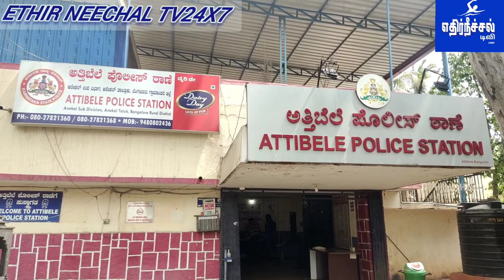தமிழ்நாடு கர்நாடகா எல்லை யில் குடும்பப் பிரச்சினை காரணமாக மனைவியை கழுத்தை அறுத்துகொலைசெய்த கணவன்கைது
பெங்களூரு மாவட்டம் ஆனேக்கல் தாலுகாவிலுள்ள எடவன ஹள்ளி அருகே உள்ள அப்பையன்பாலயா கிராமத்தில் குடி பெயர்ந்து வரும் சம்பத்குமார் என்கின்ற அலீஸ் கேசவா, தந்தையின் பெயர் மாரப்பா, சம்பத்குமார் என்கின்ற ஆலிஸ் கேசவா, கடந்த 12 வருடங்களுக்கு முன்பு கைவாரம் அருகே, சிக்கபள்ளபுற மாவட்டம் சின்னமலை தாலுகாவிலுள்ள  சின்னதடம்பி கிராமத்தில் சம்பத்குமார் என்கின்ற அலீஸ் கேசவா, 38 வயதான இவர் லாவண்யா என்ற பெண்ணை கடந்த 12 வருடத்திற்கு முன்பு திருமணம் ஆகி உள்ளார்,
 இந்த நிலையில் இந்த தம்பதிகளுக்கு, இரண்டு ஆண் பிள்ளைகள்  உள்ளனர், முதலாவது பார்க்கவர், வயது 9 அர்ஜூன் என்பவருக்கு 5 வயது ஆகி உள்ளது, கணவன்  மனைவிக்கு இடையே தினந்தோறும் சந்தேகத்தின் அடிப்படையில் சண்டை போடுவதாக தகவல் வெளியாகியுள்ளது. எனவே இந்த நிலையில் இது தினந்தோறும் நாளுக்குநாள் சந்தேகத்தின் அடிப்படையில் முத்திப் போகவே கடந்த வாரத்தில் கணவன் மனைவியை கத்தியால் குத்தியதால் சம்பவ இடத்திலேயே லாவண்யா துடிதுடித்து இறந்தார், தாயை காப்பாற்ற போனஒன்பது வயதான பார்கவர், அவரையும் மகன் என்று கூட பார்க்காமல்   இடது கை உள்பாகத்தில்  கத்தியால் வெட்டியுள்ளார், கொடூர தந்தை. தகவலறிந்து விரைந்து சென்ற அத்திப்பள்ளி காவல்துறை சர்க்கிள்  இன்ஸ்பெக்டர், விஸ்வநாத், அவரை கையும் களவுமாக பிடித்து, கைது செய்து இந்த சம்பவம் நடந்ததற்கான காரணம் என்ன என்று பல்வேறு கோணத்தில் விசாரணை மேற்கொண்டு வருகின்றனர், உடன், சிஐடி கிரைம் போலீஸ் பிரகாஷ், அருண், வெங்கட், நாராயணராவ் உடன் இருந்தனர்,